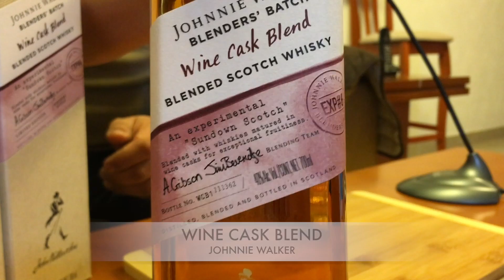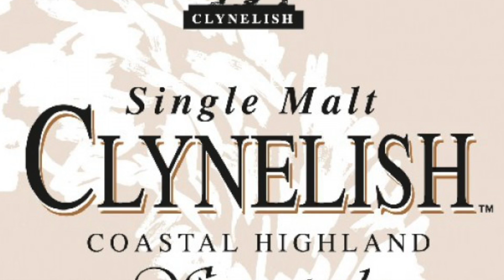Hablemos de Johnnie Walker Wine Cask Blend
En este video hablamos del nuevo whisky edicion limitada de Johnnie Walker: Wine Cask Blend, creado por la mezcladora Amiee Gibson bajo la supervisión del Master Blender Jim Beveridge. Un whisky de mezcla que utiliza entre otros los single malt de Clynelish y Roseisle además de single grain de Cameronbridge algunos de ellos madurados en barriles que previamente contuvieron vino.